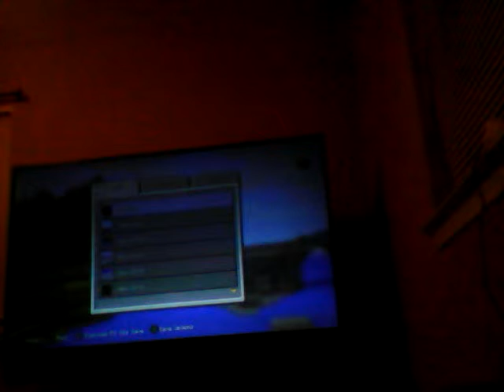Name the dog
Me and meowcrazyrage do another video of Minecraft series! Tell me wat should I call the dog in the pink coller! Until next time!                                                                              XO ILuvTailsAlot99